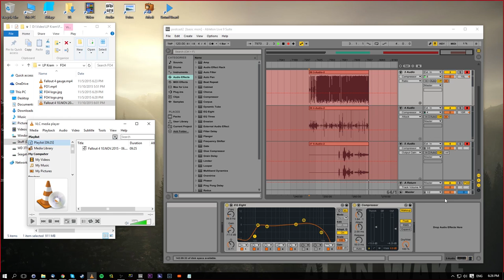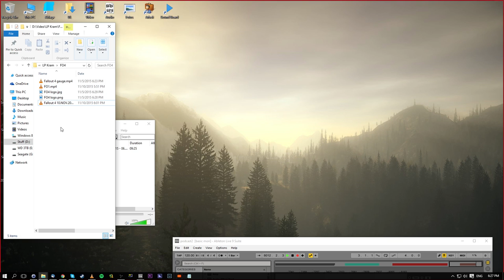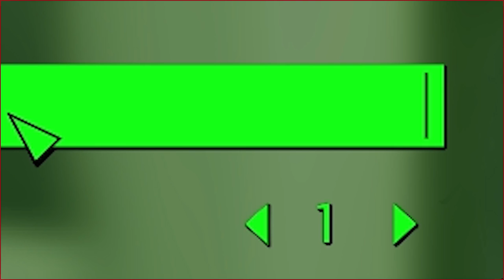Fallout 4 Journal Episode 1 - Character Introduction | Fallout 4 Roleplay Jizz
Pred and Beranie introduce their newly created roleplaying wasteland wanderers Alex Kruczinski and Berta Predophile as the experience the first 3 hours of game play. This will be a weekly series documenting our Fallout 4 adventures.